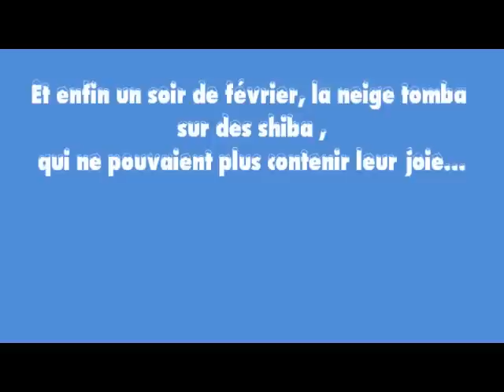Shiba un soir de février dans la neige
shiba inu from hillock snowy enfin la neige